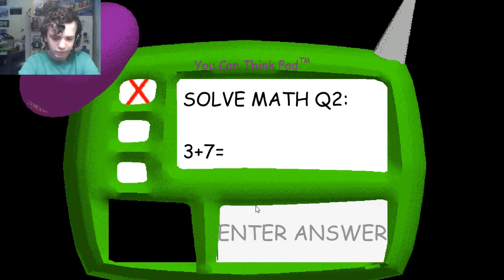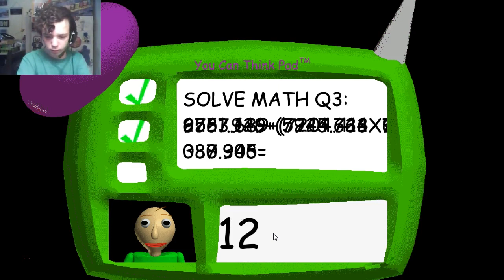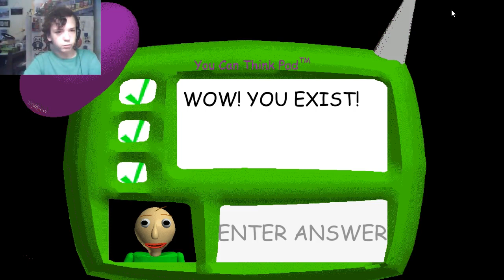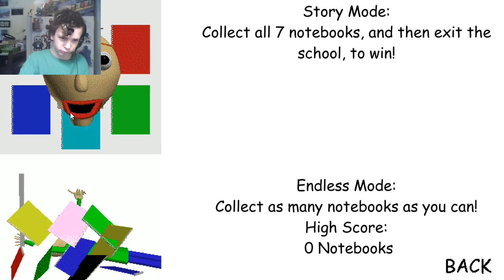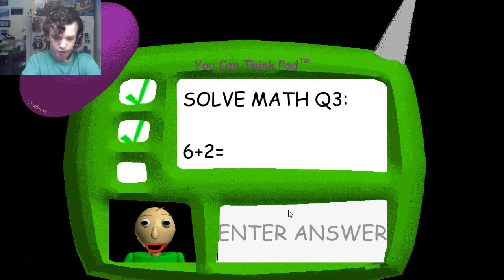MR. HUG MAN! | Baldi's Basics In Education And Learning 1.3